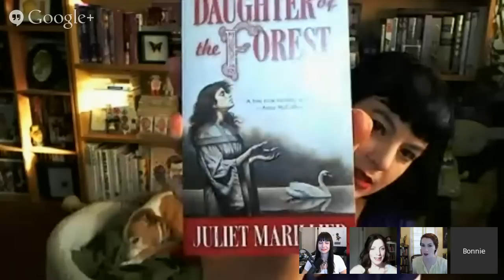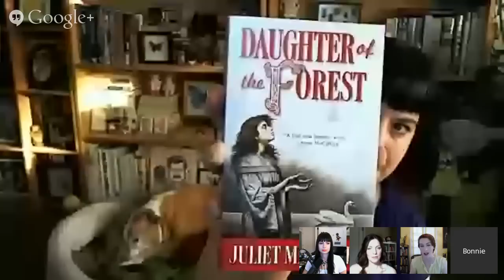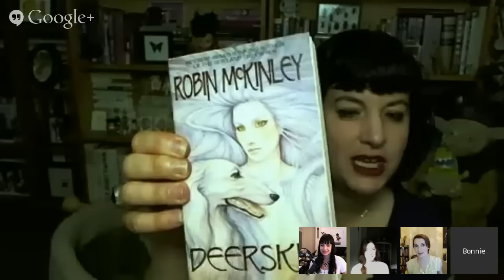Vaginal Fantasy #28: Daughter of the Forest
Felicia Day, Veronica Belmont, Kiala Kazebee and Bonnie Burton host this monthly romance genre book club. This month's book is "Daughter of the Forest" by Juliet Marillier! Tune in live or watch later when it's archived!